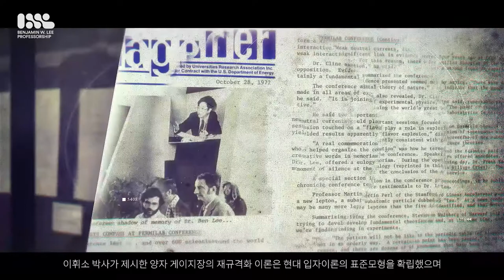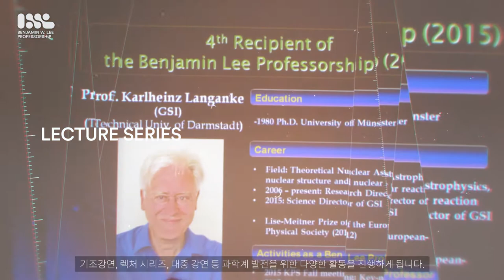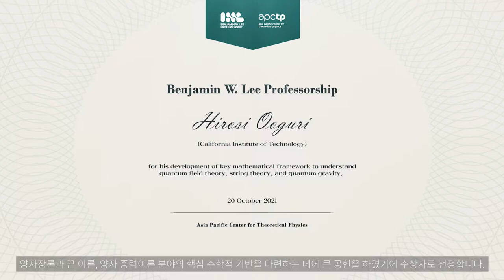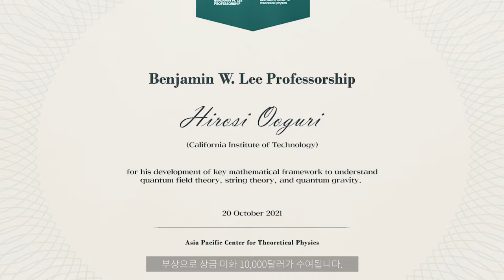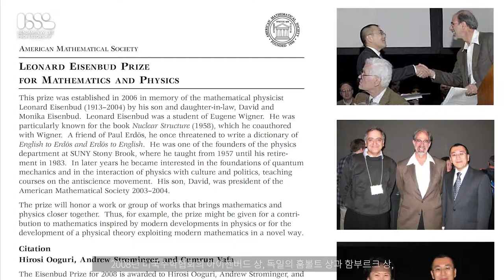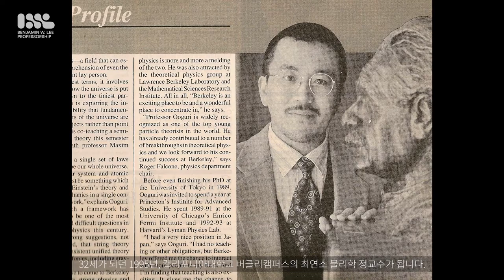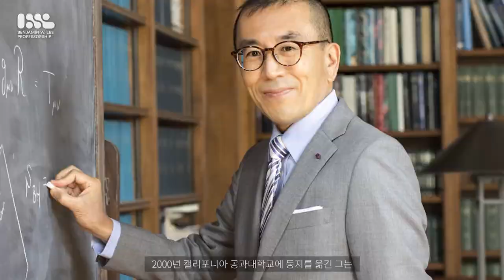2021 Benjamin W. Lee Professorship Award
2021 Benjamin W. Lee Professorship Award was held on October 20(Wed.), 2021.

The APCTP has launched the Benjamin Lee Professorship Award to remember and continue the legacy of the late Professor Benjamin Wheesoh Lee, who was born in Korea and has made a foundational contribution to the elementary-particle physics of the 20th century. Since 2012, Benjamin Lee Professorship program serves as a platform to recognize the most brilliant physicists from all countries who have made prominent contributions to the advance of theoretical physics.